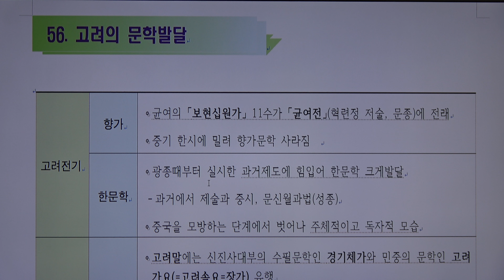한국사 암기법 아빠맘 테마 56 고려의 문학